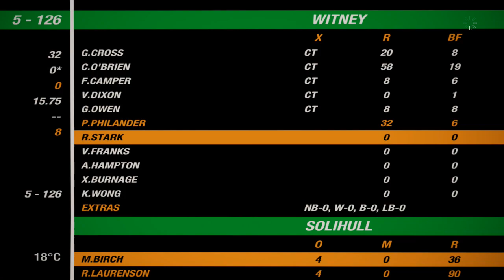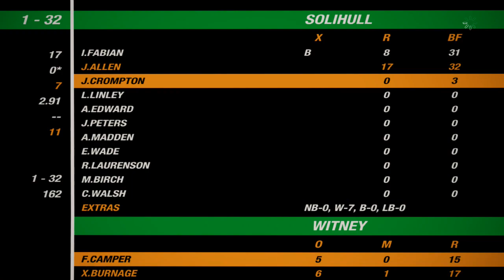Xbox gamepass - 1 Hour Gameplay - Cricket 2019 - Hitting backwards?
I wish I knew what the world is going on